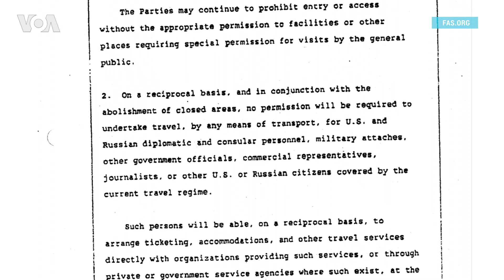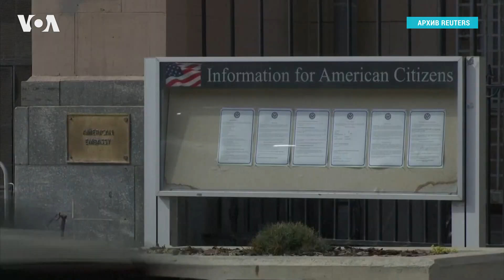Худшие отношения со времен «Холодной войны»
Ждать ли потепления дипломатических отношений США и России после Женевы?